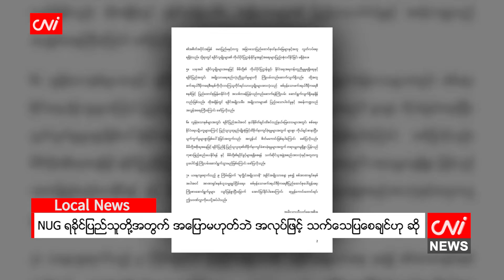NUG ရခိုင်ပြည်သူတို့အတွက် အပြောမဟုတ်ဘဲ အလုပ်ဖြင့်သက်သေပြစေချင်ဟုဆို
CNI News

၂၀၂၂ ခုနှစ်၊ မေ ၁၆

အမျိုးသားညီညွတ်ရေးအစိုးရ NUG က မေ ၁၅ ရက်နေ့တွင် ကျရောက်သည့်(၉)ကြိမ်မြောက် ရခိုင်အမျိုးသားနေ့ သို့ သဝဏ်လွှာပေးပို့ခဲ့ပြီး ထိုထဲတွင် ရခိုင်ပြည်သူတို့ ခံစားခဲ့ရမှုများကို ပြန်လည်ကုစား ဖြည့်ဆည်းပေးနိုင်ရန်နှင့် ရပိုင်ခွင့်များရရှိစေရန် ကြိုးပမ်းဆောင်ရွက်သွားမည်ဟု ပါရှိသည်။

အဆိုပါ အကြောင်းအရာနှင့်ပတ်သက်၍ နိုင်ငံရေးအကျဉ်းသားဟောင်း စာရေးဆရာ ဝေဟင်အောင်က NUG အနေ ဖြင့် ရခိုင်ပြည်သူတို့အတွက် အပြောမဟုတ်ဘဲ အလုပ်နှင့်သက်သေပြစေချင်ကြောင်း CNI သတင်းဌာနသို့ ပြော သည်။